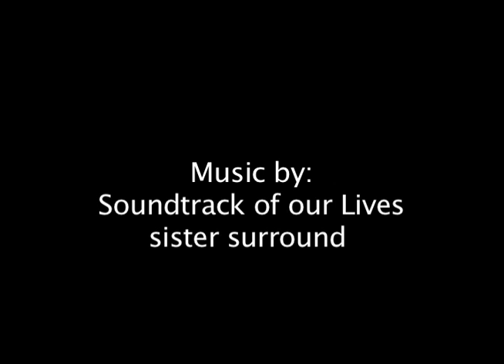Pats Peak January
video of pats peak under the lights
with 100 night skiing!